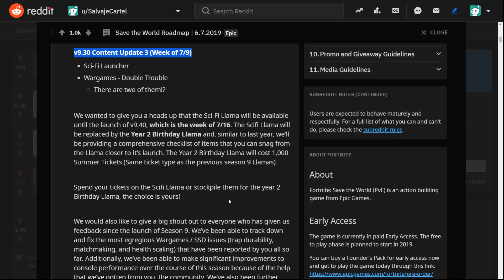FORTNITE STW IN-DEPTH MID 2019 REVIEW! WHAT YOU NEED TO KNOW IF YOU'RE BUYING SAVE THE WORLD!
Here is an In-depth review of Fortnite Save The World for Mid/Late 2019. This video will be sharing with you guys everything you need to know if you plan on buying fortnite save the world. I wanted to make an In-depth breakdown of what fortnite save the world is all about because I feel not many people actually understand this game fully! As a beginner save the world player this video should definitely help you make the decision if fortnite save the world is worth it!